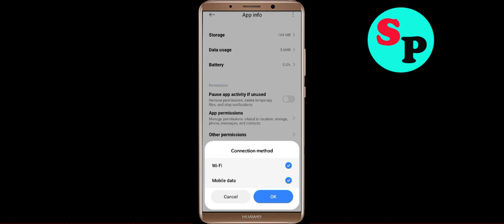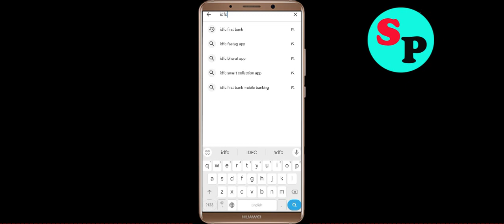How to Fix IDFC FIRST Bank Unfortunately Has Stopped Problem Solution in Android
In this video Section, i will show you how to fix / Solve IDFC FIRST Bank Unfortunately, Has Stopped Problem in Android & Ios Mobile. If you are facing same problem in your mobile then it will help you to get rid of this error.